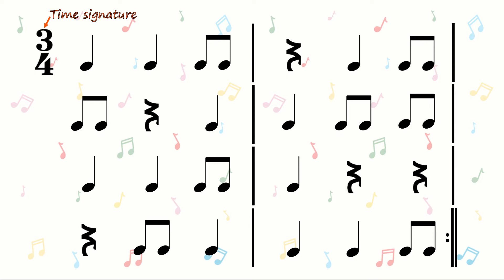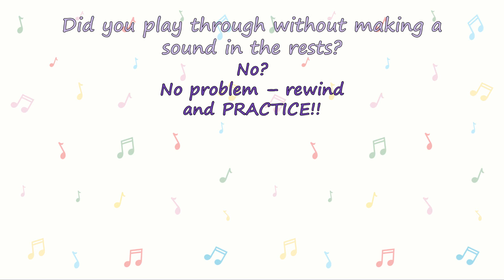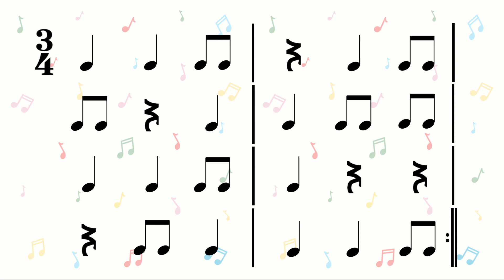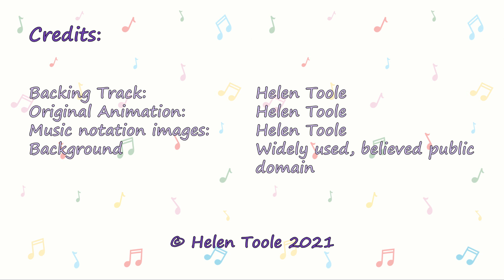Fairground Waltzers Beatbars Level 2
Resource to practice reading rhythm notation in 3/4 time.  The 8-bar score plays through twice at 80 bpm; when confident, continue the video and it plays twice at 100 bpm and then at 120 bpm (you can use the settings menu to adjust the speed further).  This uses crotchet, quaver pair and 1-beat rest.